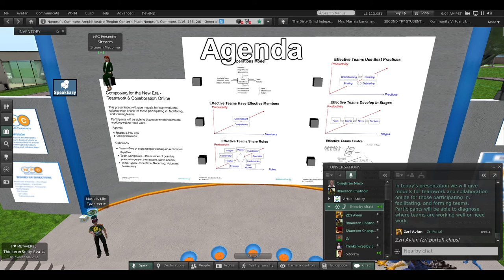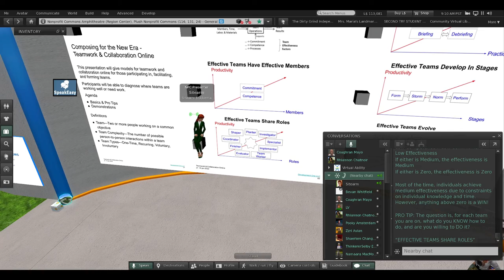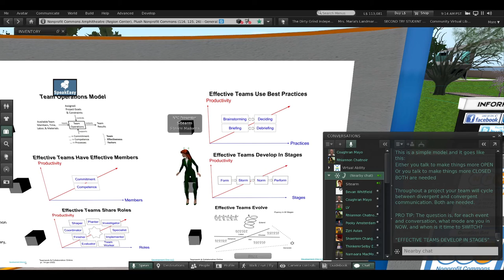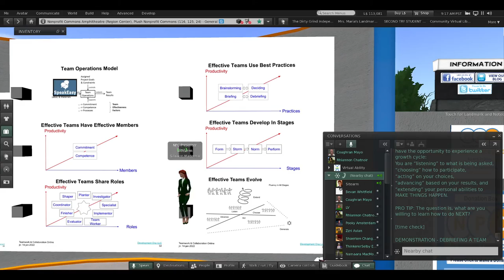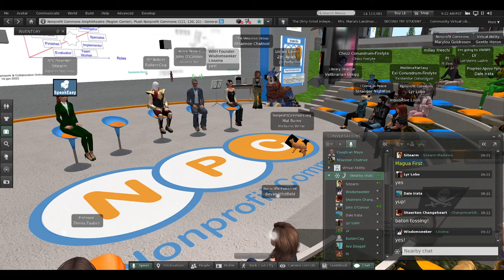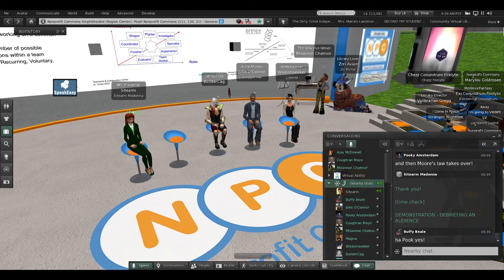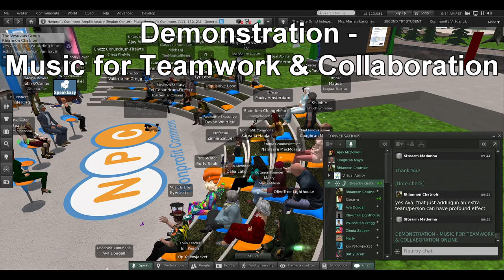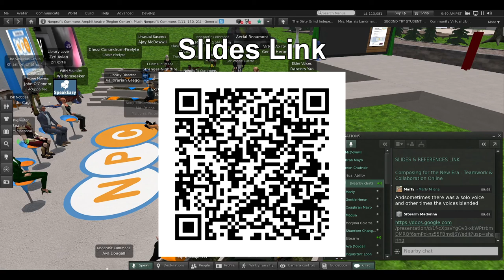NPC Teamwork & Collaboration Online Presentation MACHINIMA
Composing for the New Era - Teamwork & Collaboration Online
Nonprofit Commons
14-Jan-2022

Welcome 0:11
  Agenda 0:35
  Definitions 1:07
Basics & Pro Tips 3:36
  Demonstration - Live Team Debrief 14:42
  Demonstration - Live Audience Debrief 34:12
  Demonstration - Music for Teamwork & Collaboration 39:26
Slides Link - 43:18